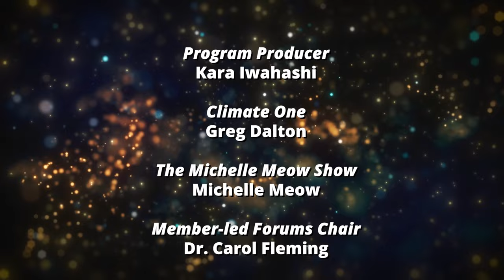Jim Al-Khalili: The Joy of Science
It's a challenge to make the best decisions in a world that is unpredictable and full of contradictions. Help is now available in the form of advice from quantum physicist Jim Al-Khalili, who shares 8 lessons from the heart of science that he says can help people get the most out of life.

As he writes in The Joy of Science, Al-Khalili invites people to engage with the world as scientists have been trained to do. The scientific method has served mankind well in its quest to see things as they really are. Underpinning the scientific method are core principles that can be deployed outside of the laboratory too, in our own lives. Knowing the nature of truth and uncertainty, the role of doubt, the pros and cons of simplification, the value of guarding against bias, the importance of evidence-based thinking and more—Al-Khalili says these are all deeply relevant to everyday lives.

Jim Al-Khalili is distinguished professor of theoretical physics at the University of Surrey and is one of Britain’s best-known science communicators. His other books include The World According to Physics, Quantum: A Guide for the Perplexed, and Life on the Edge: The Coming of Age of Quantum Biology.

In Association with Wonderfest.

Photo courtesy the speaker.

Speakers

Jim Al-Khalili

Ph.D., Distinguished Professor of Theoretical Physics, University of Surrey; Author, The Joy of Science; Twitter jimalkhalili

In Conversation with Kishore Hari
Program Manager, Science in Society, Chan Zuckerberg Initiative; Twitter @sciencequiche